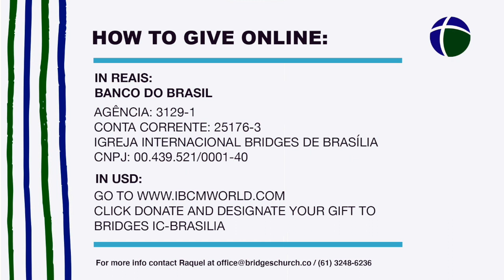Serving God with your Tithes and Offerings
Isabela and Olivia have a word to say about giving. Tithes and Offerings are a way to worship God also.

How to give online:
- In Reais -
BANCO DO BRASIL
Agência (branch number): 3129-1
Conta Corrente (account): 25176-3
Igreja Internacional Bridges de Brasília
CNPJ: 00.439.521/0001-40